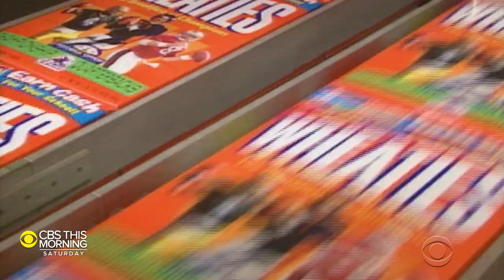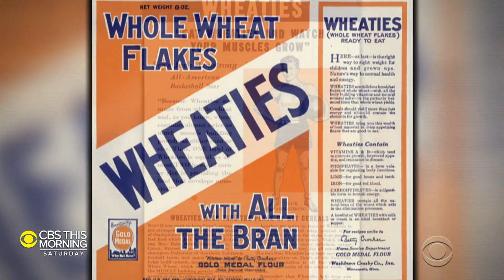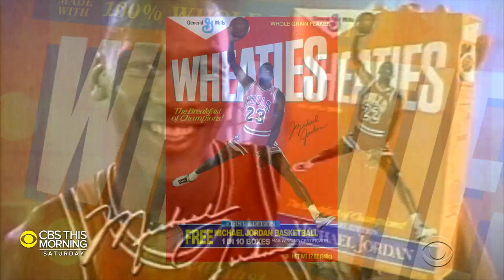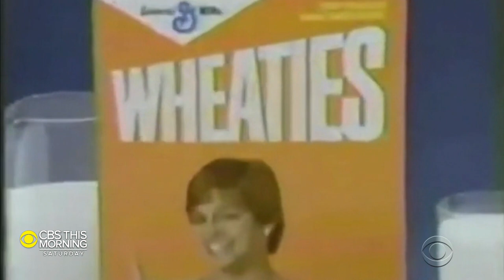The history behind the tradition of Olympians appearing on Wheaties boxes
It's the extra honor bestowed on many Olympic athletes: after you win gold, you may end up on a box of Wheaties. Here's how the tradition began and why it's being celebrated this year.